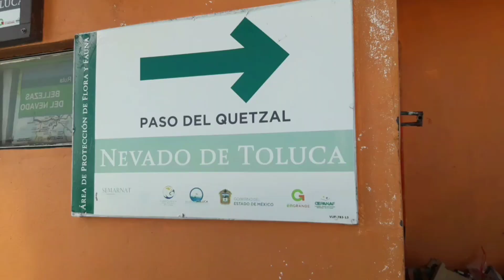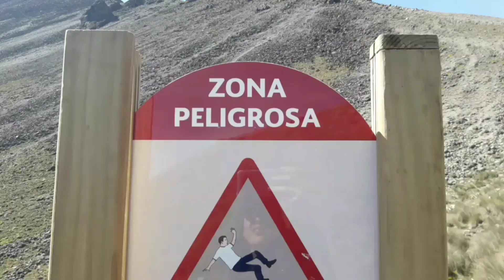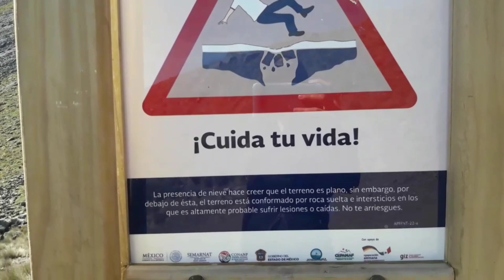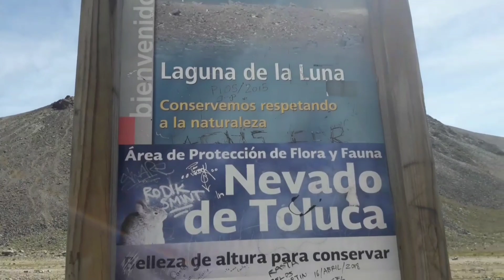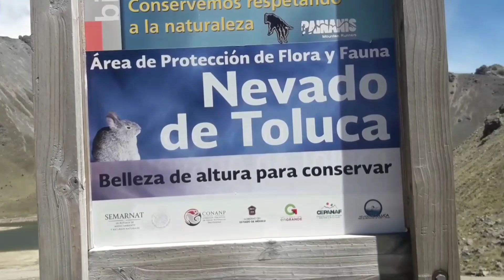México sigue enamorándome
Sin duda el Nevado de Toluca ha sido el lugar más hermoso que he visitado en Mexico. Es increible como puede ser tan inmenso y majestuoso...El Nevado es mucho más de lo que pude pedir.